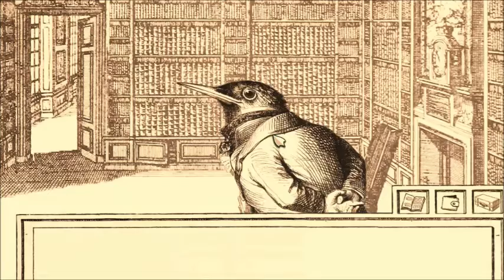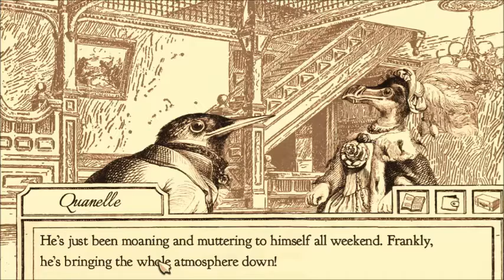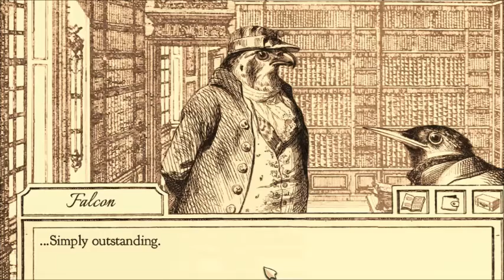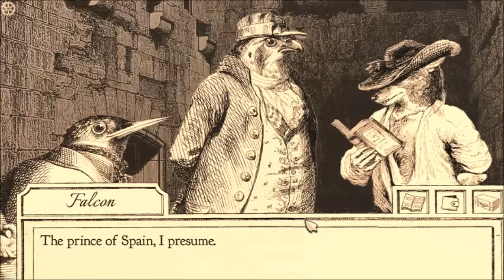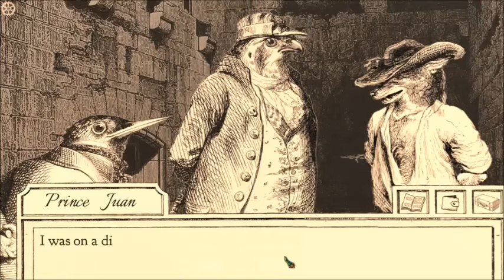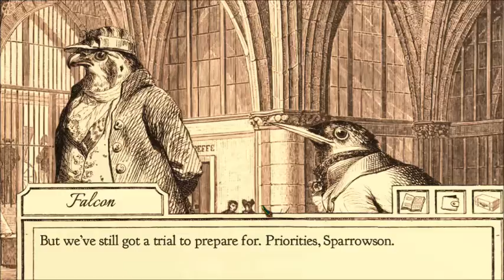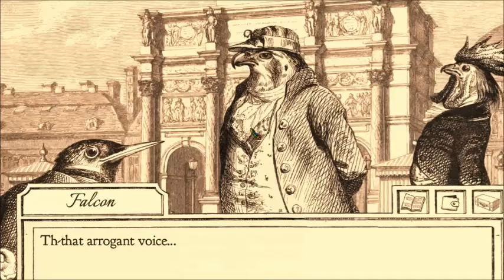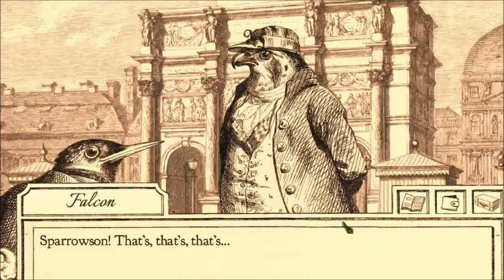Aviary Attorney part 4 I Confess My Name is Human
Mousey the mouse? Their parents must not have been mice.